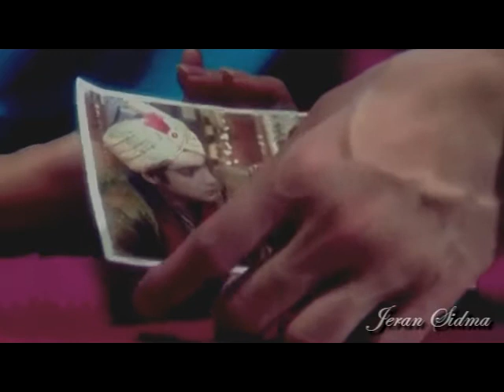Tarkan - Hup (Sidma Jeran) Dill mill gayye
Karan Wahi
Jennifer Winget
Karan Singh Grover
Kajen